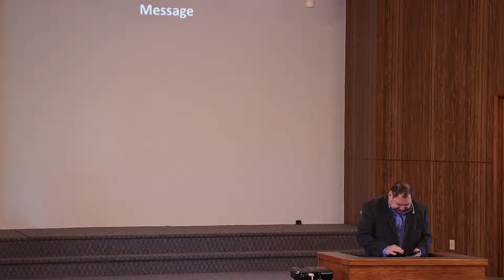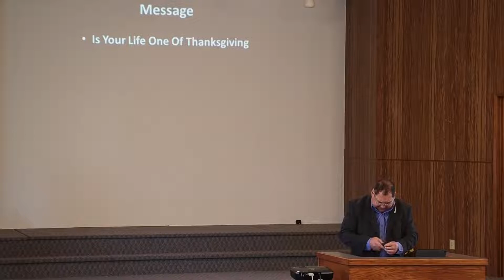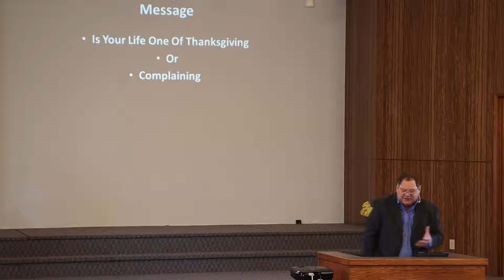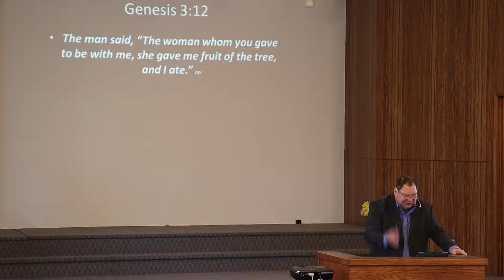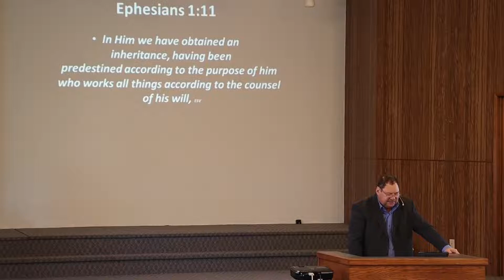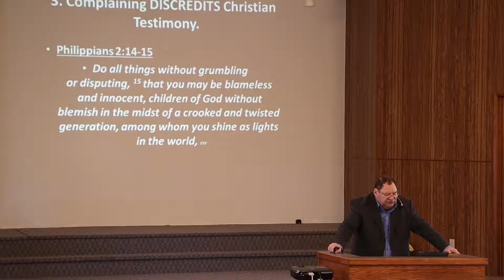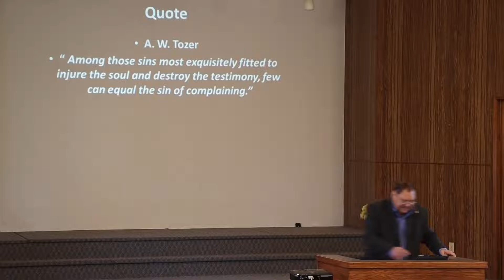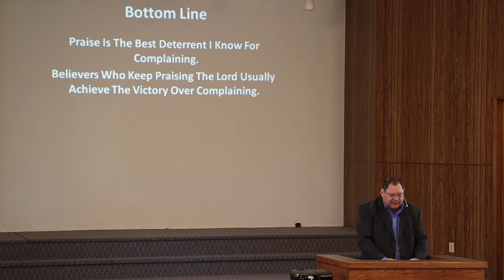Thanksgiving Sunday Message - October 9, 2022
Message - Is Your Life One of Thanksgiving or Complaining

Sermon Handout can be found at trinitybaptistchurch.ca